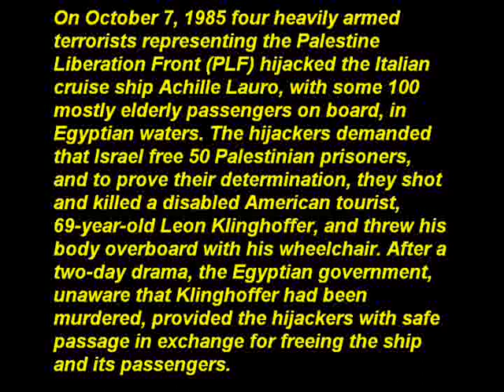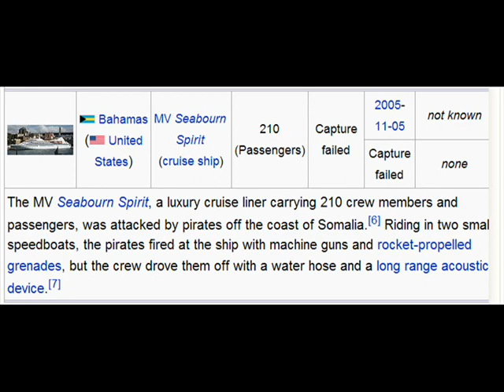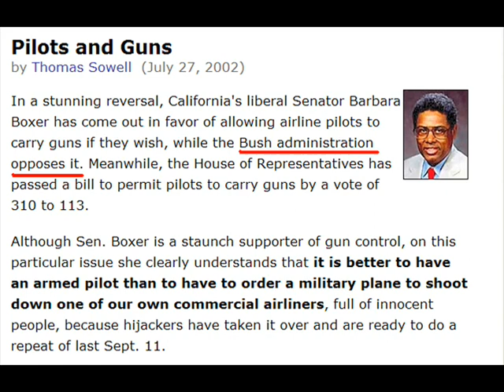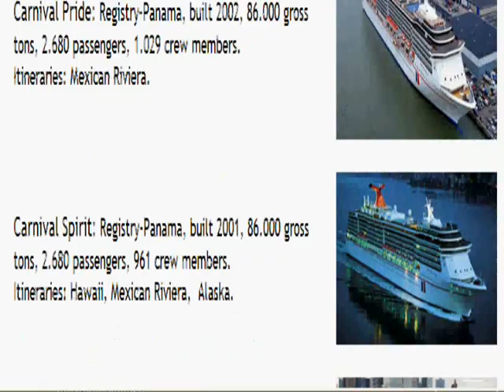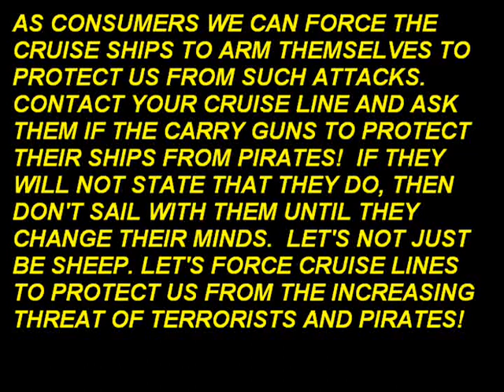WE MUST ARM OUR MERCHANT AND PASSENGER SHIPS TO DEAL WITH THE REALITIES OF TODAY'S WORLD.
THIS VIDEO IS ABOUT A SUBJECT WHICH THE MEDIA DOES NOT SEEM TO TALK ABOUT. EVEN THE NRA (NATIONAL RIFLE ASSOCIATION) WHO CLAIMS THEY  ARE FOR US TO HAVE GUNS TO PROTECT OUR HOMES HAS NOT BEEN QUOTED ON THIS.  BUT THEN AGAIN, WHEN MEL GIBSON'S MOVIE "SIGNS"  CAME OUT  THE NRA DID NOT PROTEST THE MOVIE WHEN A WORKING
FARM DID NOT HAVE A GUN ON IT.  MEL GIBSON DID NOT WANT THE VIEWERS  TO SEE THE NEED
TO HAVE WEAPONS TO DEFEND YOURSELF.  YES THE "PATRIOT" WAS A GREAT MOVIE AND SHOWED KIDS DEFENDING THE US WITH GUNS.
WE NEED TO REFUSE TO GO ON ANY CRUISE SHIP UNTIL THE CRUISE SHIP OWNERS CAN DEMONSTRATE TO  US THAT THEY HAVE THE MEANS TO REPEL ANY  HIJACKING ATTEMPT BY PIRATES OR TERRORISTS. ONLY THEN WILL THE LAWS CHANGE.
IF YOU FLY UP INTO CANADA YOU ARE REQUIRED TO HAVE A RIFLE IN YOUR PLANE IN CASE YOU CRASH IN THE BAD LANDS.  IF CAPTAINS OF AIRLINERS CAN CARRY A GUN
TO HELP PROTECT THE JET, WHY CAN'T  CAPTAINS OF OCEAN VESSELS HAVE THE SAME RIGHT.  HOW IS IT THAT  SOMEONE CAN ATTEMPT A HIJACKING WITH OUT ANY REPERCUSSIONS.  CAN YOU IMAGINE IF YOU COULD ATTEMPT TO ROB A BANK AND IF YOU WERE UNSUCCESSFUL THE AUTHORITIES WOULD NOT CHASE YOU DOWN?
PLEASE ASK THE NRA FOR AN OFFICIAL POSITION ON WHAT HAPPENED TO CAPTAIN
PHILLIPS.